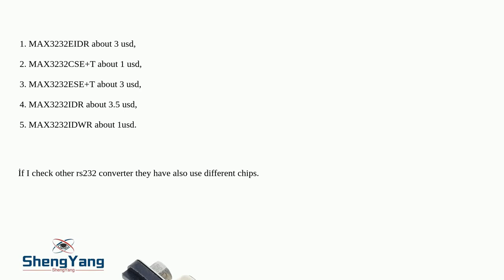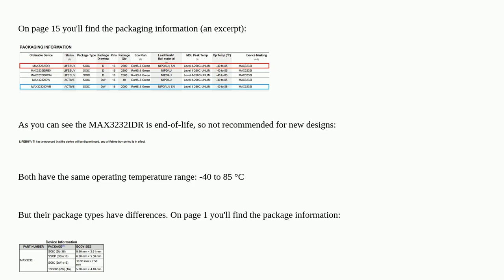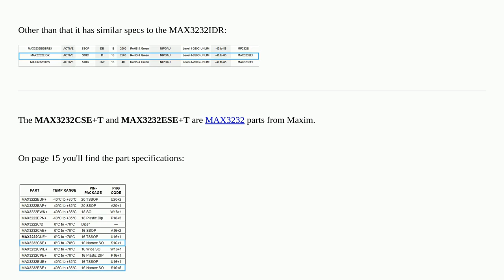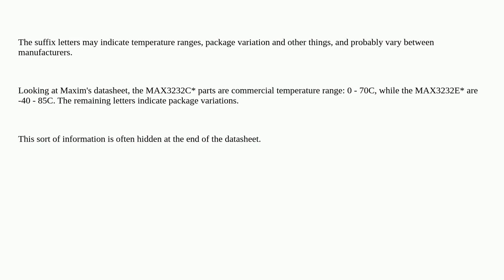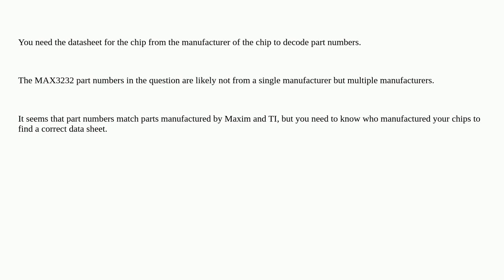Electronics: Which MAX3232 IC's for simple UART to RS232 converter?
Which MAX3232 IC's for simple UART to RS232 converter?

A special thanks goes out to the awesome community

  rs232 arduino converter ttl uart